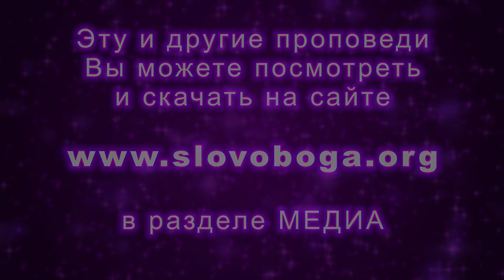2019 12 04 Владимир Седнев ЖИЗНЬ